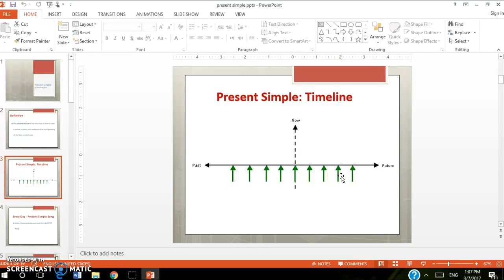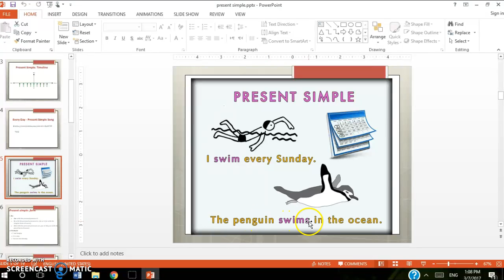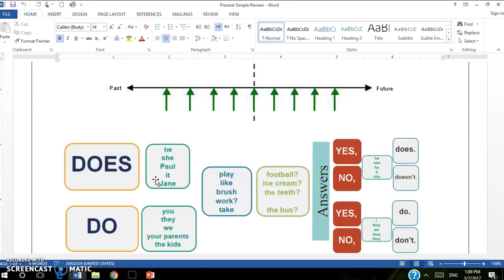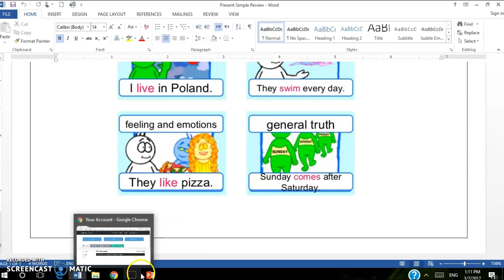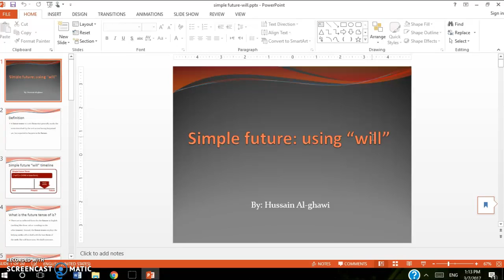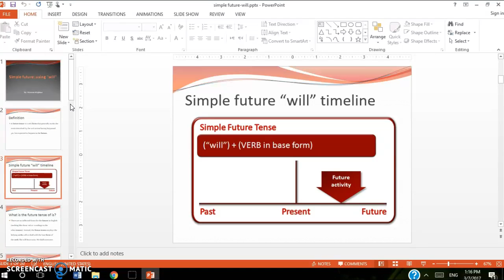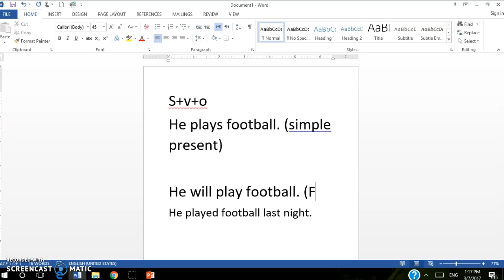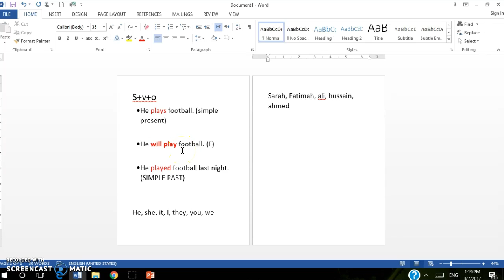Simple Verb Tenses Review: Past, Present, and Future